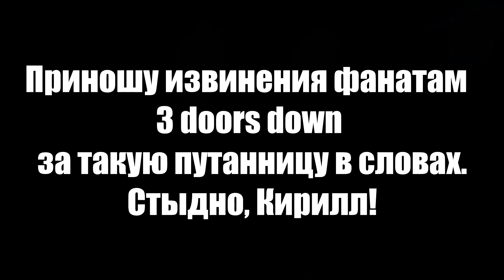Вокальное тестирование микрофона BM-800 c Aliexpress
Наконец-то дошли руки сделать хотя бы небольшое тестирование микрофона по просьбам страждущих.
Ссылка на али моего продавца больше не работает, нашёл другого: